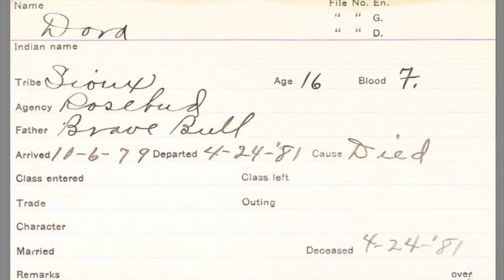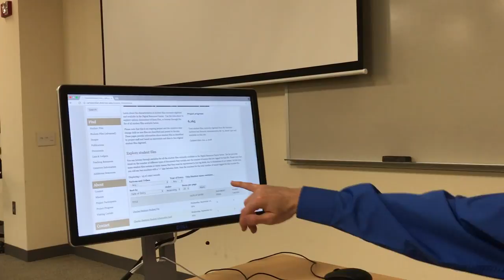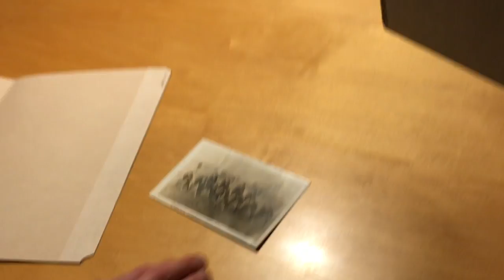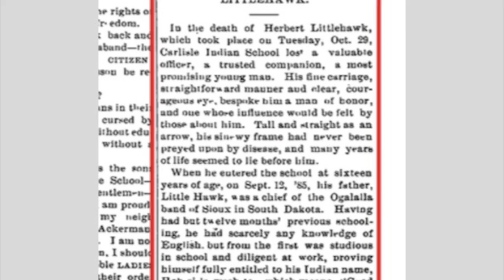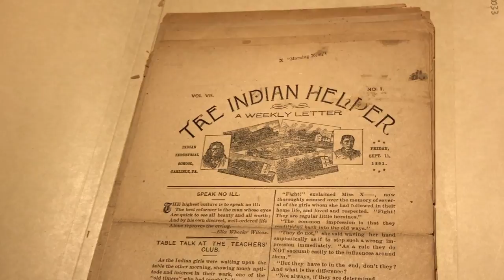Carlisle Indian School digital archives at Dickinson College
The Army National Military Cemeteries group is disinterring the remains of four students who attended the Carlisle Industrial Indian School at the Carlisle Barracks.